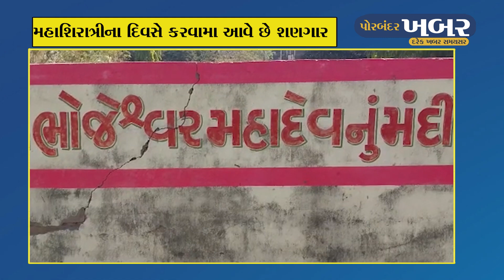પોરબંદરમા શિવ-પાર્વતીને સુવર્ણ અંલકારોનો શણગાર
પોરબંદર શહેરમા આમતો પૈારાણિક અનેક શિવાલયો આવેલા છે તેમનો ઈતિહાસ પણ એટલો જ સુવર્ણ છે.પોરબંદરમા એક એવુ શિવાલય છે જયાં મહાશિવરાત્રના દિવસે મહાદેવ અને મા પર્વતીને સોના ચાંદીના આભુષણોનો શણગાર કરવામા આવે છે.એ મંદિર છે પોરબંદરના ભોજેશ્વર પ્લોટમા આવેલુ ભોજેશ્વર મહાદેવનુ મંદિર આજે મહાશિવરાત્રીના દિવસે સુવર્ણ અલકારનો શણગાર મહાદેવને કરવામા આવ્યો હતો અનેદર્શન કરી શ્રધ્ધાળુઓ એ ધન્યતાની લાગણી અનુભવી હતી